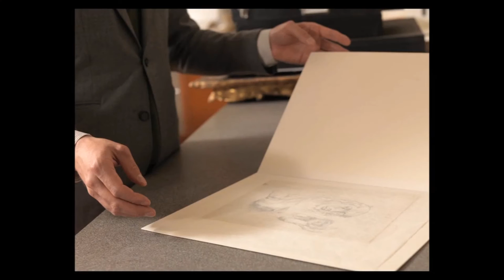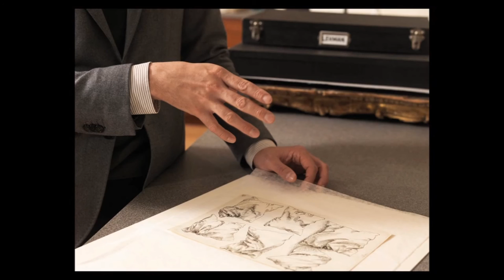Dürer'in Otoportresi, El ve Yastık Çalışmaları (Sanat Tarihi / Avrupa'da Rönesans ve Reform)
Dürer, Self-portrait, Study of a Hand and a Pillow